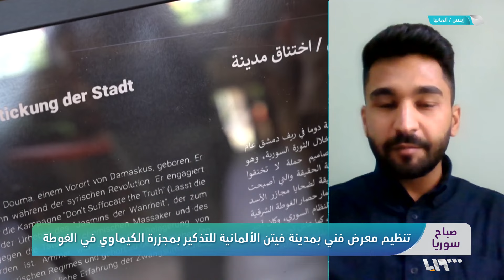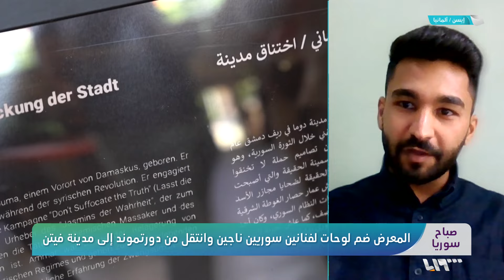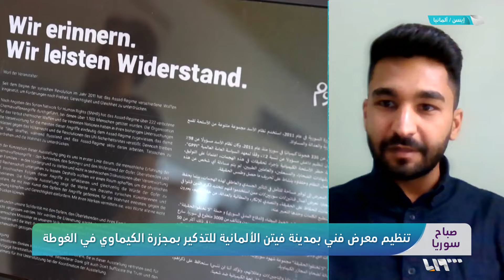شاهد| ناشطون سوريون ينظمون معرضا في ألمانيا للتذكير بمجزرة الكيماوي | صباح سوريا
أقام ناشطون مَعرِضاً للوحاتِ فنانيين سوريين ناجين في مدينة فيتن الألمانية.
المَعرِضُ الذي انتقل من دورتموند إلى فيتن سيَحُطُّ رحالَه في مدنٍ أخرى خلال الأسابيعِ المقبلة بهدف التعريفِ والتذكير بمجازرِ الكيماوي.
تقديم: نور الجابر - روان ترك